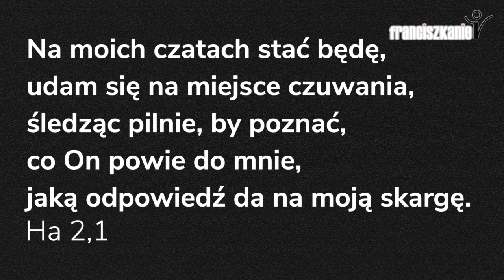Zagadka #2 rozwiązanie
Rozwiązanie zagadki biblijnej #2 na czerwiec 2023.

Szukaliśmy wersetu biblijnego poprzez 11 podpytań.

Podpowiedź zawiera błąd - chodzi bowiem o Tobiasza syna, a nie o ojca.

Gratulujemy zwycięzcom!

Zapraszamy już na kolejną zagadkę, która pojawi się pewnie w połowie lipca.

Pokój i...?